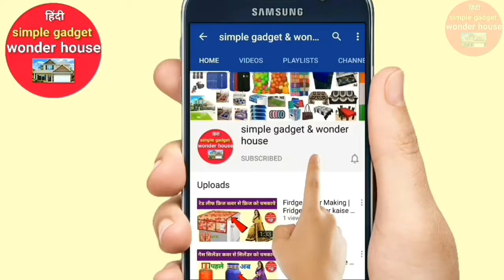How to Make WELCOME Doormat | How to Make PVC Welcome Notch at Home | Welcome Doormat Amazon Home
Anti-slip action backing.Moth proof and dirt free.Easy to wash with no Shedding quickly absorb water and dirt form wet shoes and the rubber backing protects floors from water damage

Dimension : 75 cm x 45 cm . Medium Size Door Mat. Suitable in all purpose. Color- Multi

Pattern Type: Welcome Anti Skid Doormat . We assure you. You like the quality of product.

Item Shape: Rectangle. PVC Doormat suitable for out areas , durable , easy to clean and long lasting.

Brand: "Kuber Industries" - LATEST, TRENDY, DESIGNER & STYLISH WITH CHOICE OF COLOURS. Just type & search "Kuber Industries" in Search Bar & don't miss 'The Must Buy Products'.